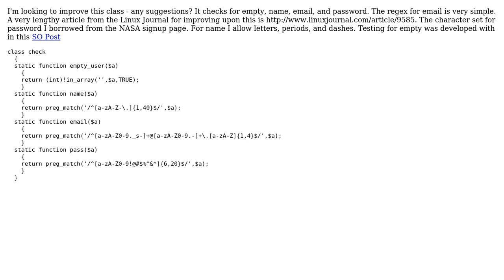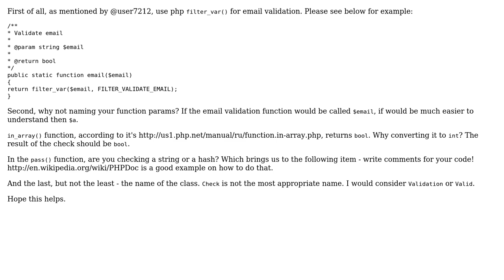Code Review: class design improvement - user validation